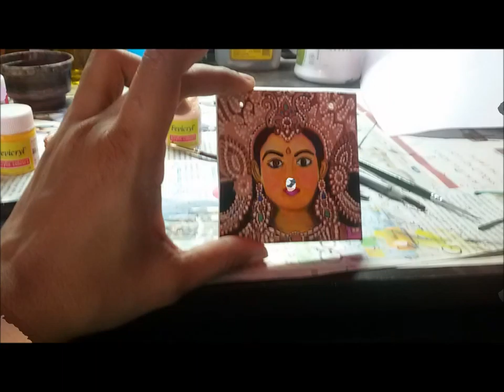Making of the Durga Pendant!!!